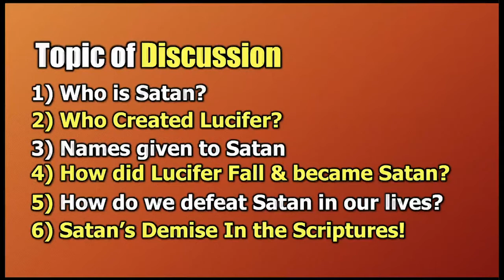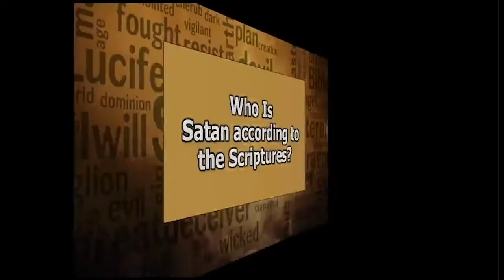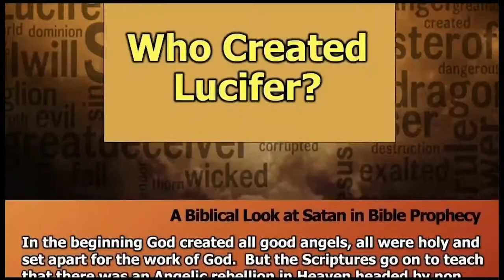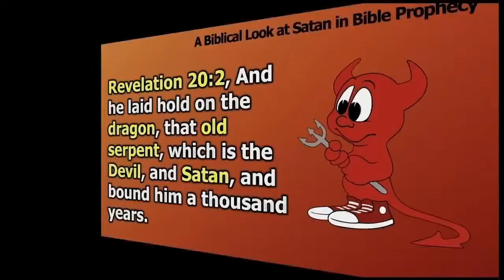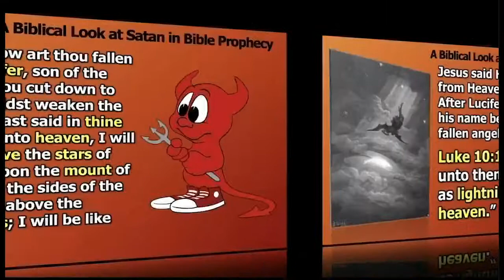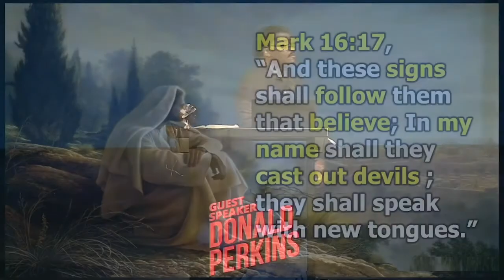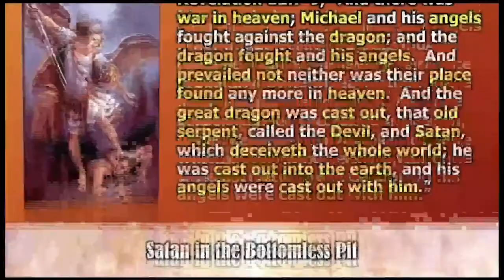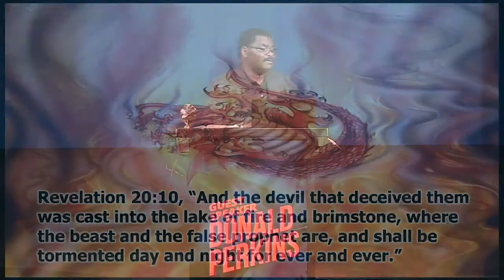Donald Perkins | Guest speaker | 9.27.20